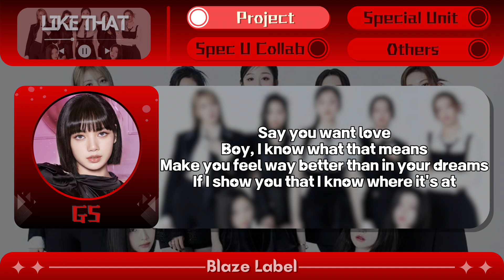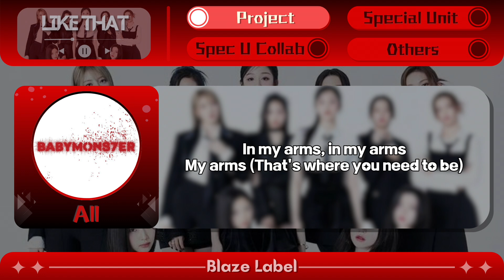[Blaze Cover] BABYMONSTER (베이비몬스터) - LIKE THAT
●◉◎◈◎◉● 𝗕𝗹𝗮𝘇𝗲 𝗟𝗮𝗯𝗲𝗹 ●◉◎◈◎◉●

⊹𓍢🩶𓄳 𝐏𝐚𝐫𝐭𝐢𝐜𝐢𝐩𝐚𝐧𝐭
⊹ Somi`NJ
⊹ Lisa`GS

⊹𓍢🩶𓄳 𝐄𝐝𝐢𝐭𝐨𝐫
⊹ Audio : NJ
⊹ Video : PJ

⊹ Instrumental : -